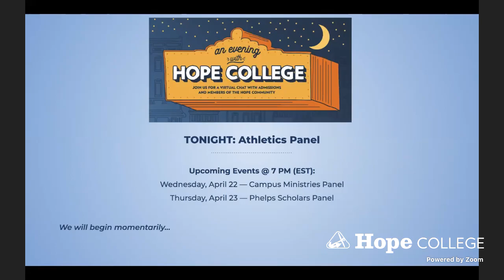An Evening with Hope | Athletics Panel | Admissions Live! Event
Join the Hope Admissions team and special guests in April for a series of live video discussions with current students, professors, Hope College staff, parents and President Scogin about the journey toward becoming a Hope College student.

Tuesday, April 21 — Athletics

Wednesday, April 22 — Campus Ministries

Thursday, April 23 — Phelps Scholars

at 7 p.m. EST on any of these dates.